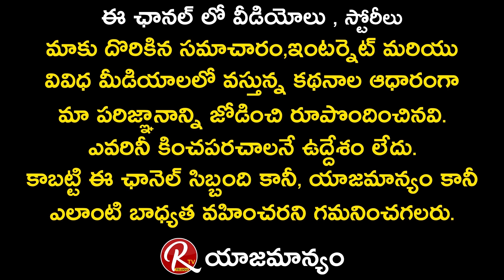Vakeelsabh Lirisha Express her Feelings with Megastar Chiranjeevi